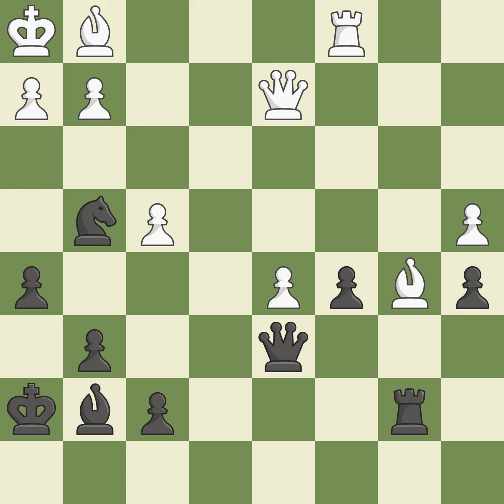Benoni Defense: Modern, Knight's Tour Variation, 7...Bg7, Event It Sunny Pawn (cat.7),Site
Benoni Defense: Modern, Knight's Tour Variation, 7...Bg7, Event It Sunny Pawn (cat.7),Site Ilyichevsk (Ukraine),Date 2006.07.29,Round 9,White Korobov Anton (UKR),Black Zherebukh Yaroslav (UKR),Result 1-0,ECO A79,WhiteElo 2559,BlackElo 2403,Annotator